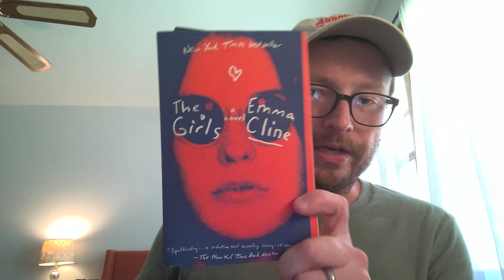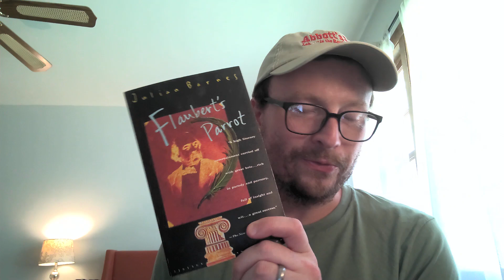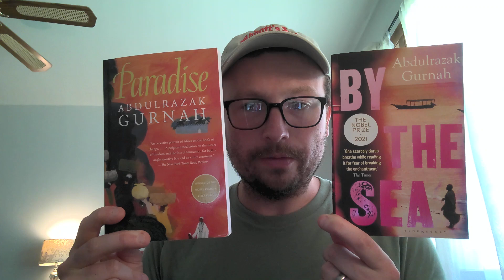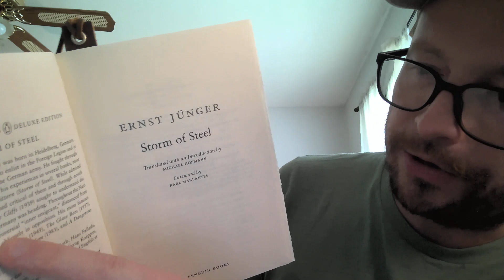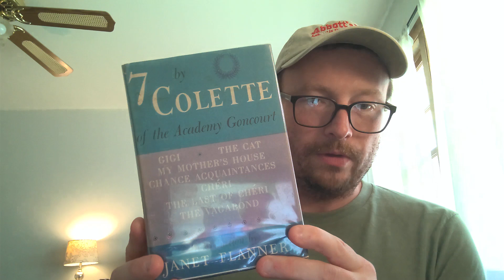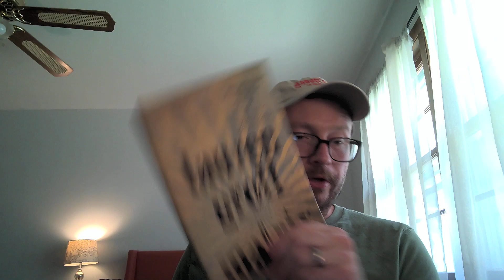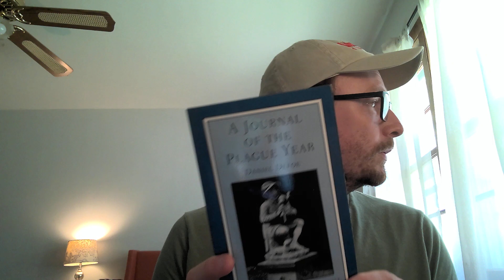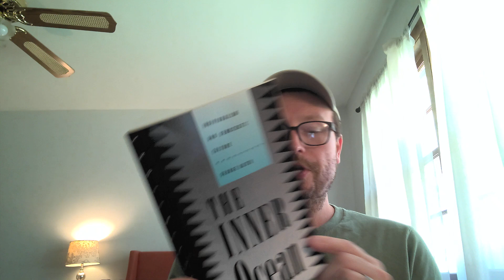Absolutely UNHINGED Summer Book Haul Extravaganza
Gabe from the Spine Crackers podcast talks through all of the 28(!) books he bought over the summer.